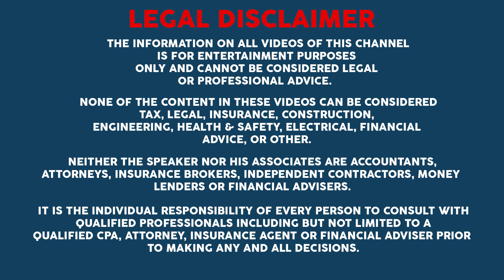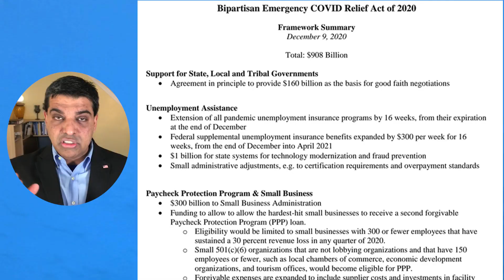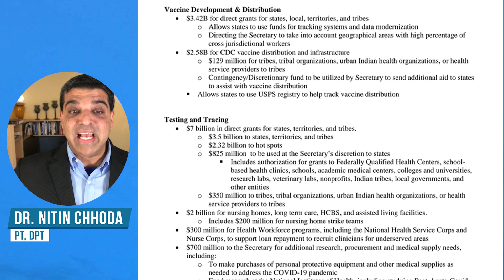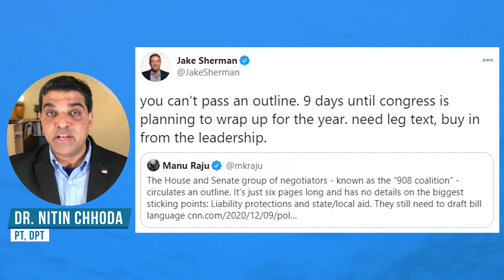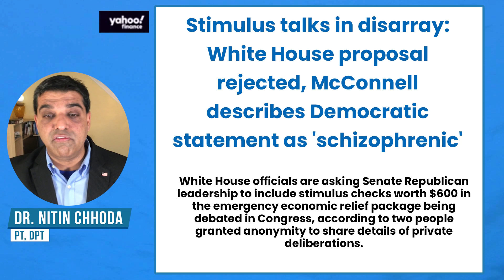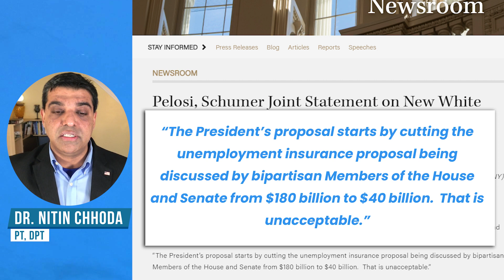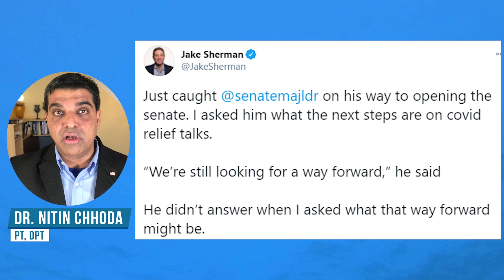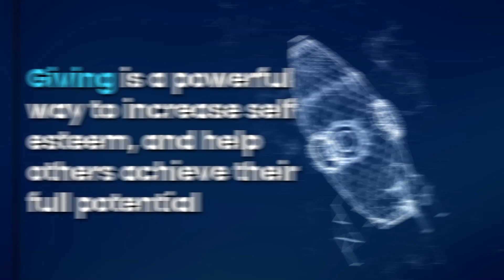The BACKFIRE of the $916 Billion White House Stimulus Offer (The BEST HOPE for Stimulus Right Now)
Dr. Chhoda explores the outline of the $908 bipartisan senate plan. recent comments from Senate Leader and the impact of the recent White House $916 billion counteroffer.

0:00 $916 Billion Package was Rejected by the Democrats
2:55 Leaving Here Without a COVID Relief Package Cannot Happen
5:26 A Lot of Helpless People are Counting on Us to do Something
8:44 McConnell Describes Democratic Statement as "Schizophrenic"

# 4.

✅ ✅ ✅ References ✅ ✅ ✅